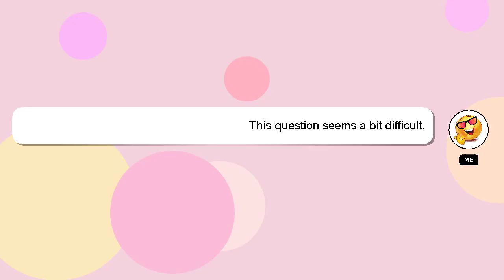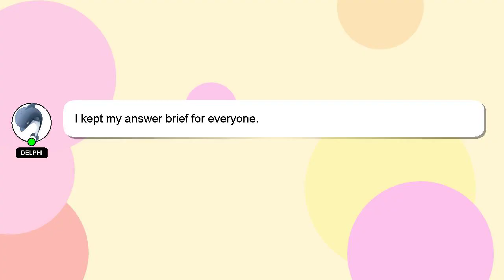How to multiply negative and positive numbers?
An introduction to myself in a few words, Hello, I am Delphi. Allow me to support you in answering your questions. - How to multiply negative and positive numbers?

Your answer will be appreciated and acknowledged with a 'heart' from me.

*2 What we are experimenting :*